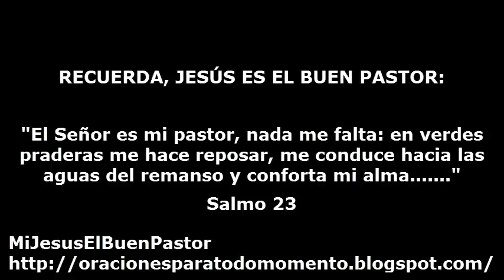SANTO EVANGELIO LUNES 31 DE OCTUBRE DE 2016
REFLEXIÓN: "Señor Jesús, tú que manifestaste tu amor, ternura y misericordia por todas las personas, concédenos un espíritu generoso e incluyente como el tuyo para que podamos encontrar la felicidad de hacer el bien a todos y de ser siempre instrumentos de tu salvación".

SANTO DEL DIA: San Quintín.